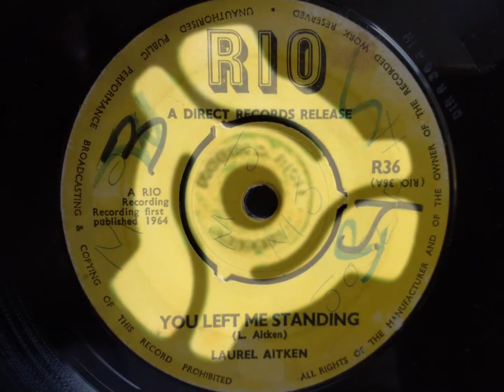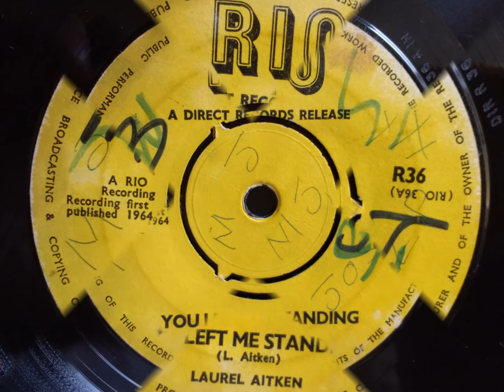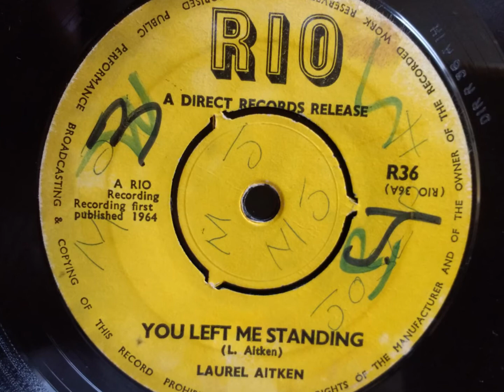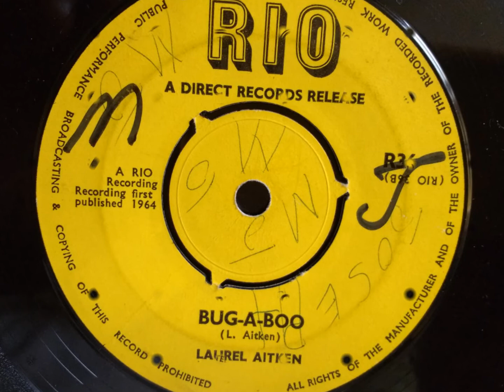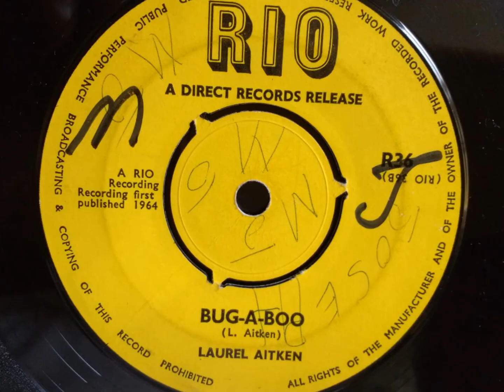YOU LEFT ME STANDING / BUG A BOO - Laurel Aitken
RIO - R36 - Direct Records - 1964.
This is an earlier version than the Dice cut.